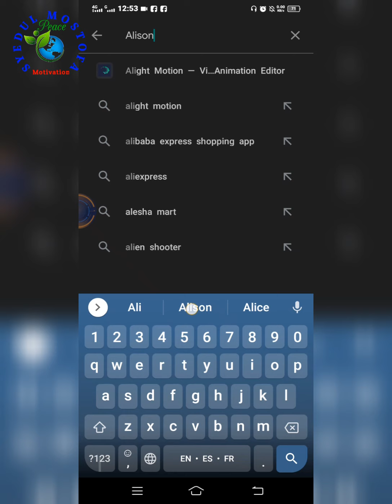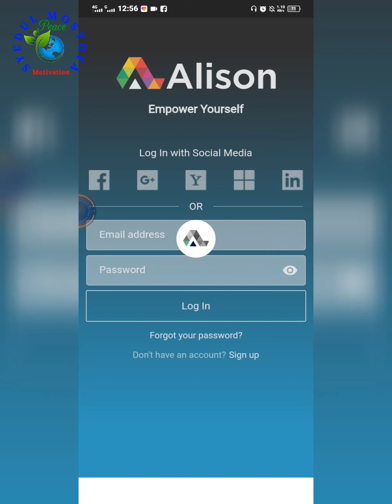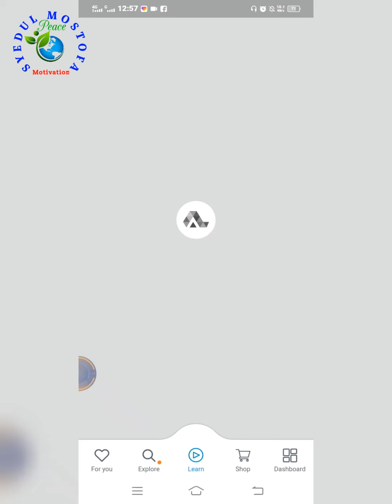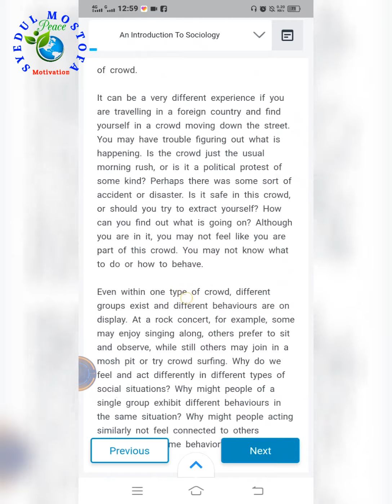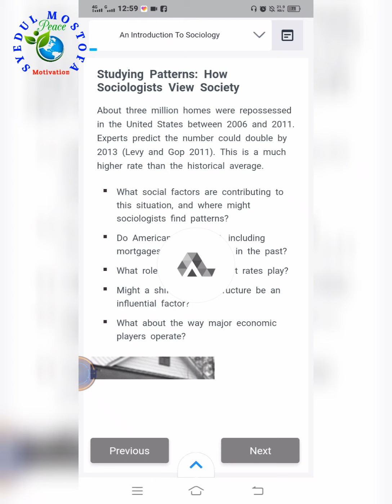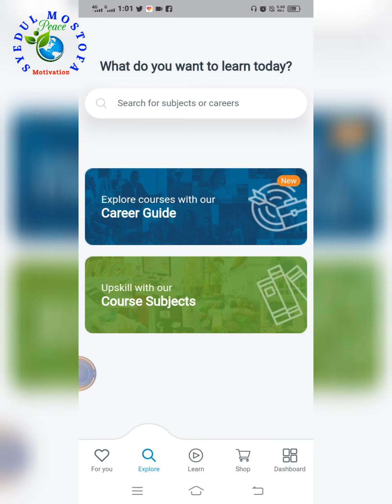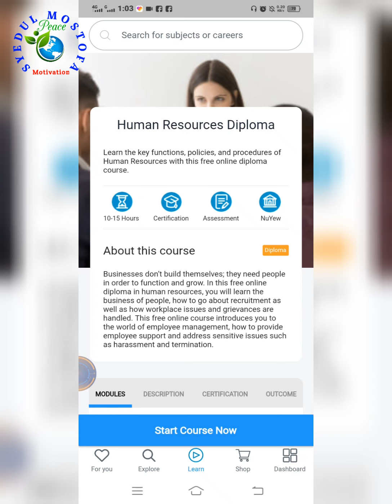How to learn on Alison app